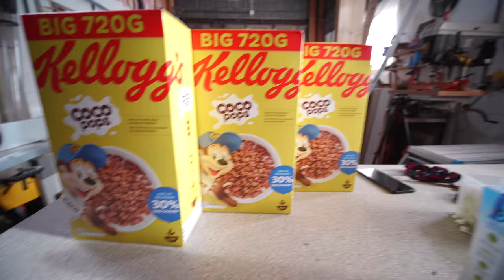How Woodworkers Eat Their Cereal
Ever wanted to find out how many Coco Pops you can eat in 5 seconds? This is an unanswered question that has been on my mind for at least 2 years now, and FINALLY I had the chance to try it out!

*Always eat cereal as per manufacturers recommendation. Please do not try this at home!*

NEW OSB MERCH AVAILABLE SOON!

MY FREE ONLINE COURSES:
🚀 Purchasing and Using Tools Correctly

👕 Purchase Merchandise - Premium Materials, Quality Design.
🎁 Wishlist - Help us Purchase New Equipment & Resources!
🍺 Send a Tip - Quick, Easy, and Massively Appreciated!

WOODWORKING BOOKS I RECOMMEND:
📘 Collins Complete Woodworkers Manual

MY FAVOURITE TOOLS:
🛠️ Knew Concepts Fret Saw

🕵️‍♂️ WHO AM I?:
My name is Matt Estlea and I’m a Woodworker from Basingstoke, England. My aim is to make your woodworking less s***.

I come from 5 years of TRAINING at Rycotewood Furniture Centre in Oxford, 5 years of experience WORKING at Axminster Tools and Machinery in Basingstoke, and 3 years TEACHING both day classes and evening classes at Rycotewood Furniture Centre. All while trying to get this YouTube thing off the ground.

By September 2021, I packed it all in to focus on YouTube and my business full-time.

Want to know more about how I crammed all this experience into such a short period of time? See my experience and qualifications here:

GET IN TOUCH:
While I take time to read every single message I receive whether it's emailed, DMed or asked publicly on social media, sadly I do not have time to reply to everything.